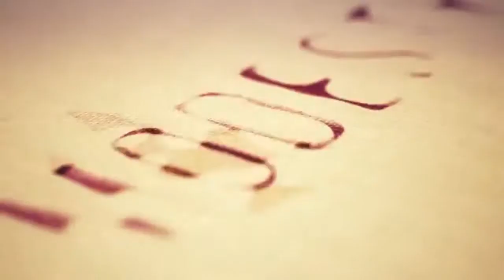JUDO (veu en off David Roca)